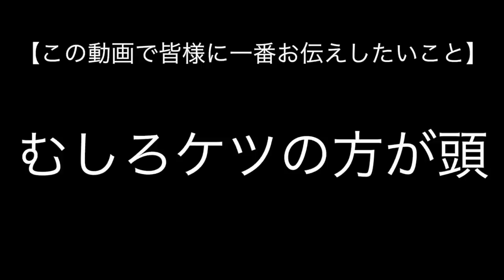【荒野行動】次の大型アプデでサッカー場が？！新マップ前に遊び尽くしたい！【KNIVES OUT実況】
新マップ来たら絶対最初はサッカースタジアム行きたいわ！！！！
◆荒野行動〜Knives Out〜（スマホ版PUBG）